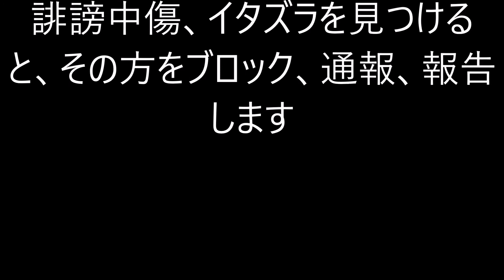質問コーナー 実施します‼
期間は2017年の12月3日から同年12月10日までです
たくさんの質問お待ちしております。

BGM
たこらいすさんの曲